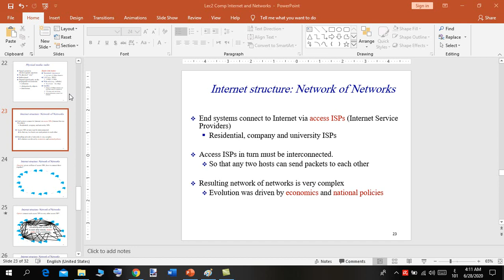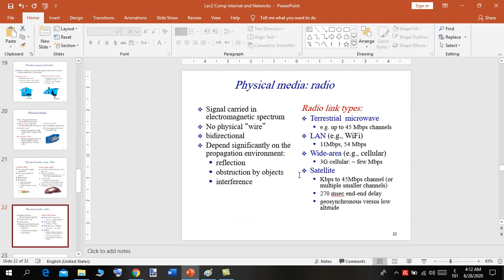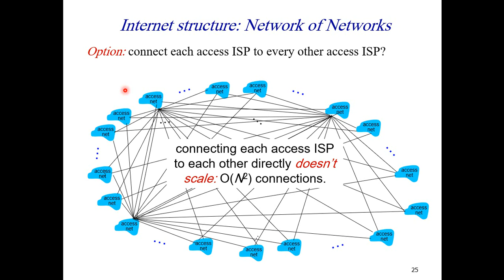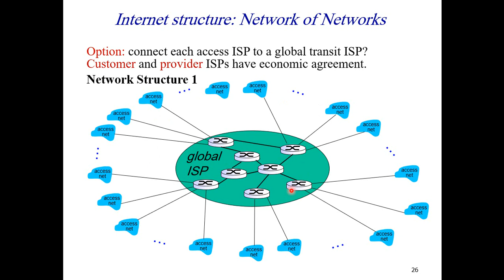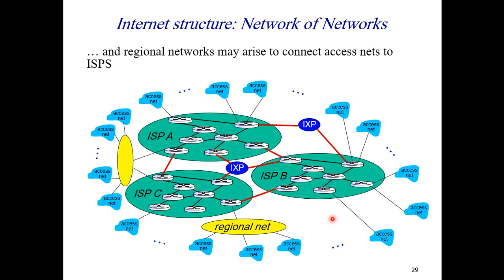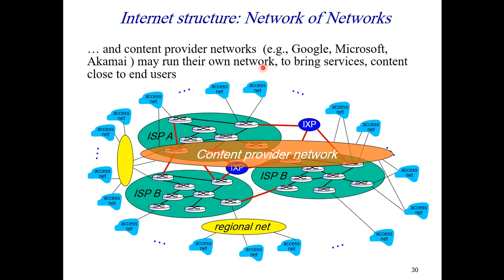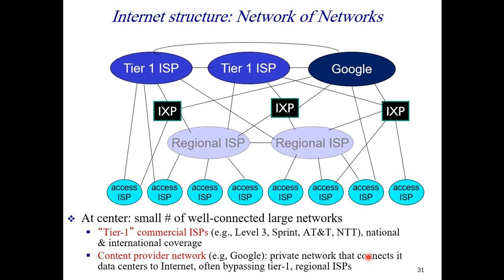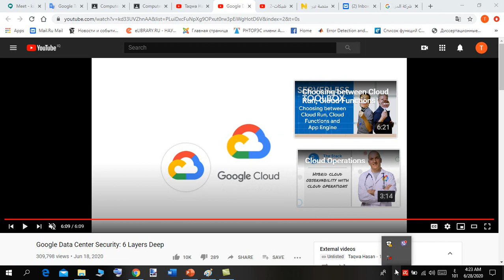Lec2 Comp Internet and Networks Part4